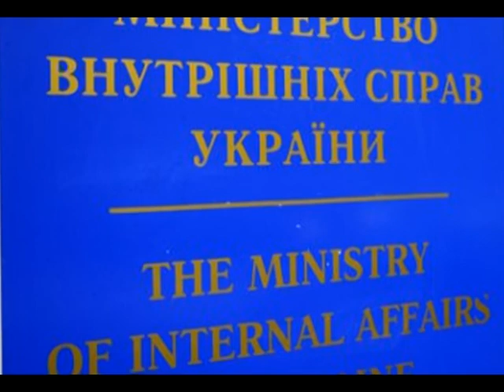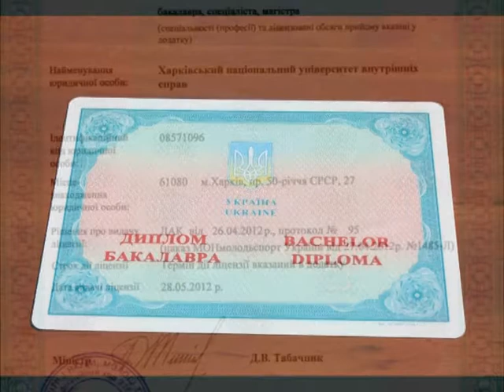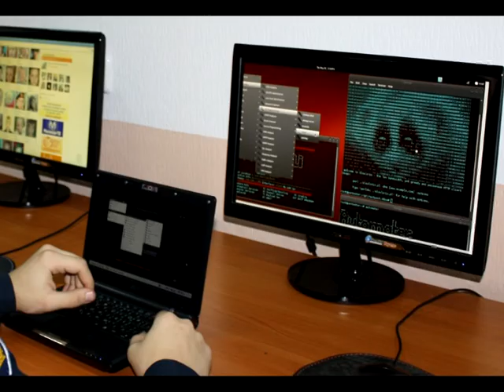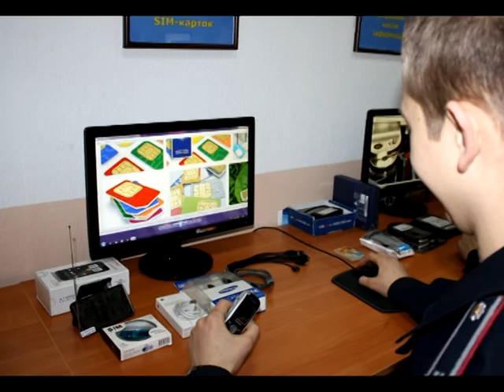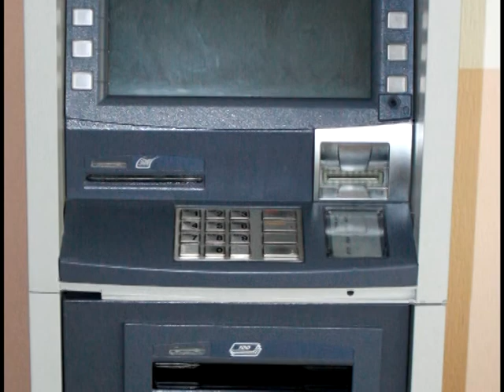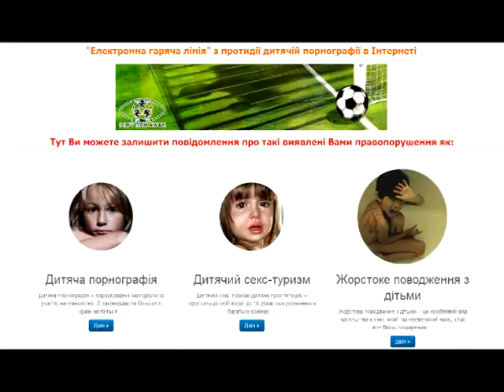Faculty of Training Specialists in Combating Cybercrime and Human Trafficking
The Faculty of Training Specialists in Combating Cybercrime and Human Trafficking of Kharkiv National University of Internal Affairs of Ministry of Internal Affairs of Ukraine